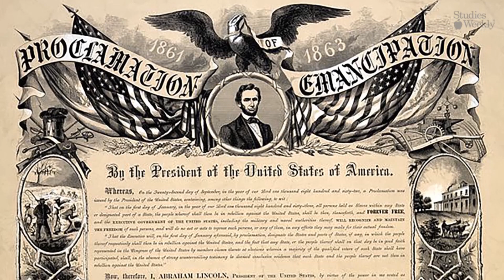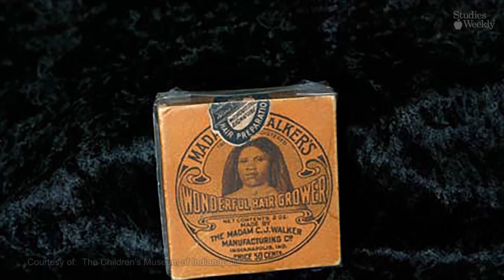3rd Grade SS Studies Weekly 1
This video is for DPSCD third graders. It is the week 1 video for their social studies distance learning.